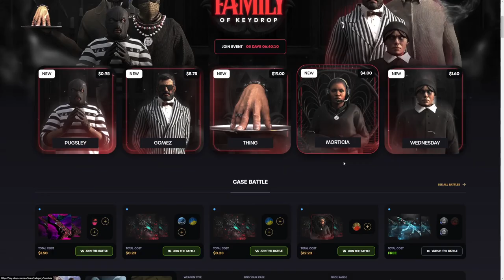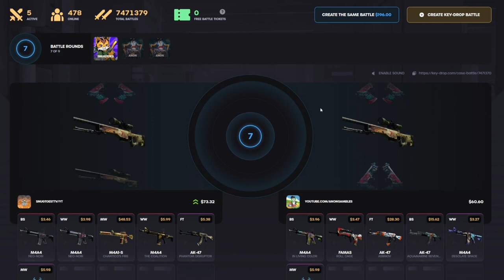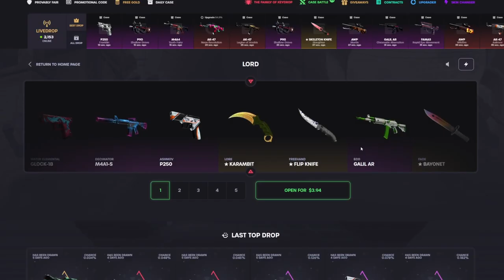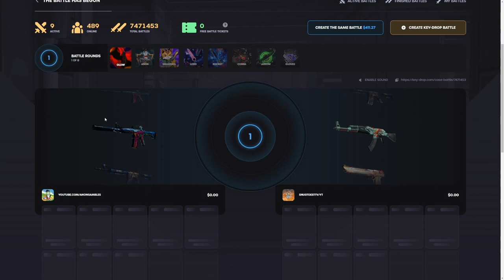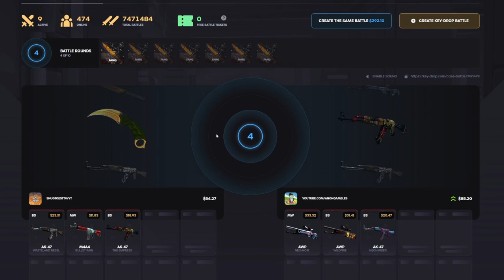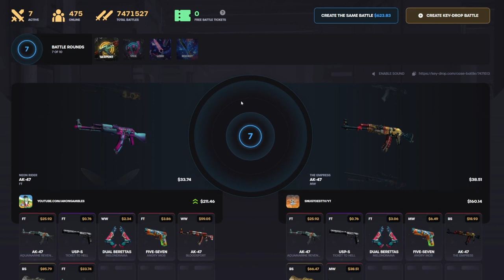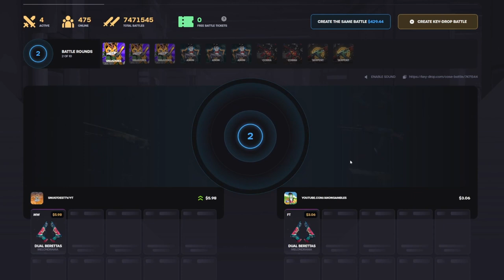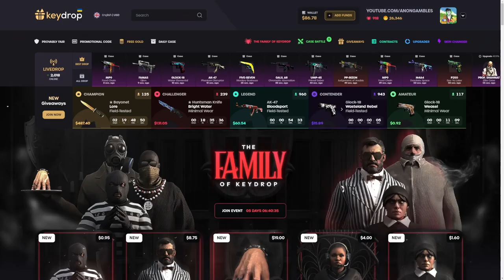$3 to $1,000 in ONE Case! | KeyDrop Case Opening